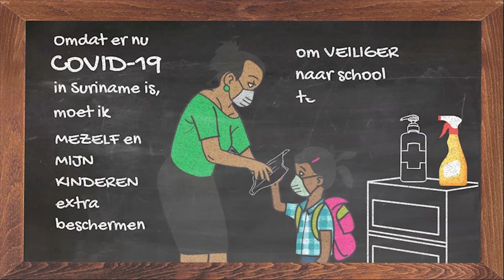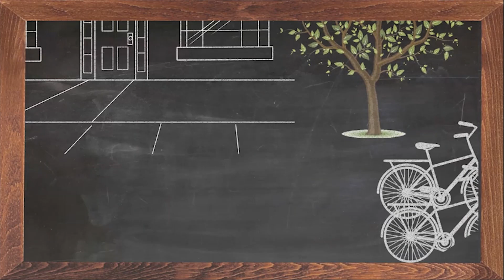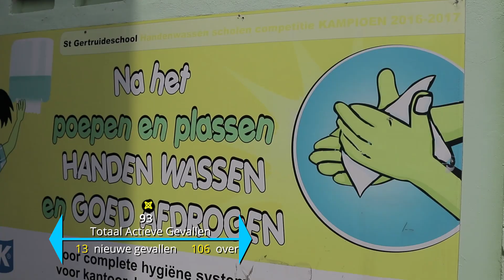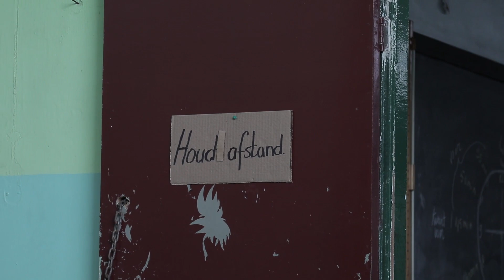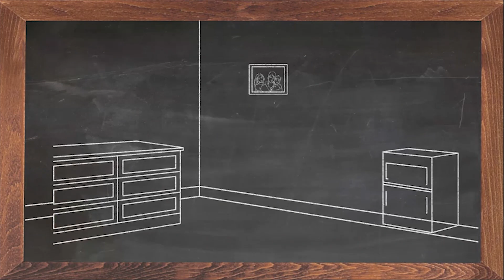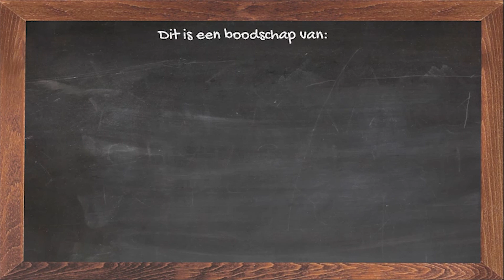COVID-19 JOURNAAL AFLEVERING 58